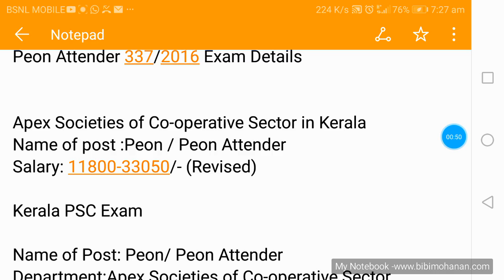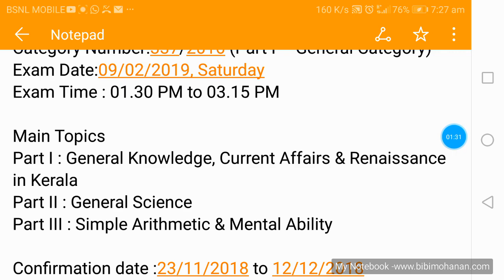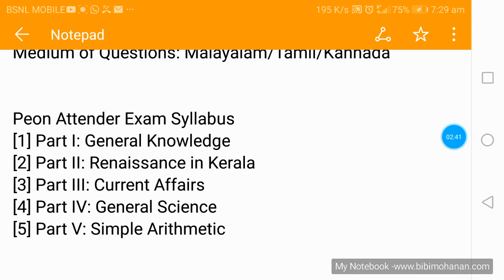Peon attender exam Kerala PSC confirmation, syllabus,salary